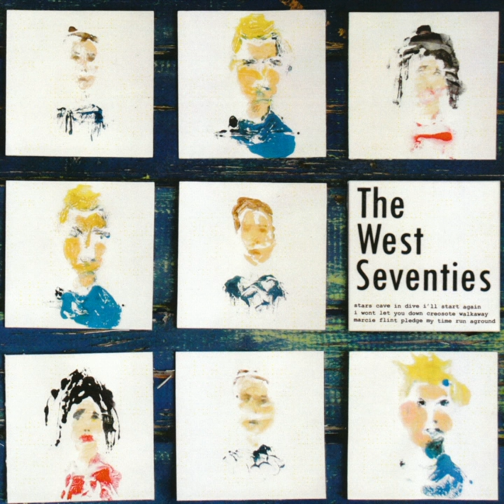I'll Start Again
I'll Start Again · The West Seventies

The West Seventies

Producer: The West Seventies
Composer: The West Seventies
Lyricist: Mick Morris
Lyricist: Pavel Barter
Lyricist: Robin Hurt
Music  Publisher: The West Seventies